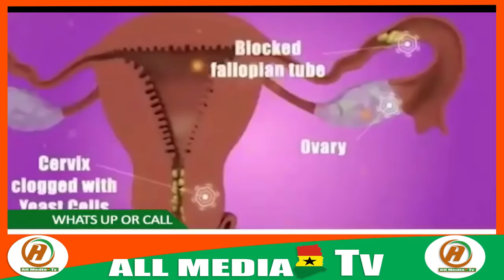Hmm i made a mistake Sofo maame asked me to give the pr£gnancy to my husband but its not for him.